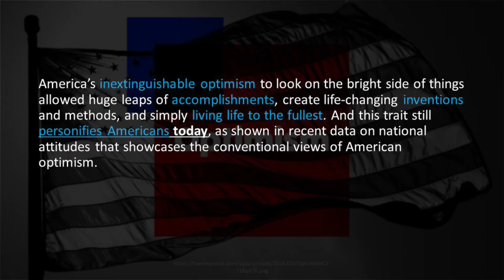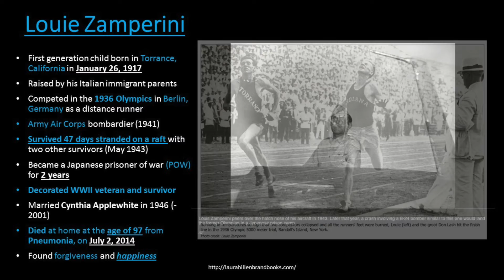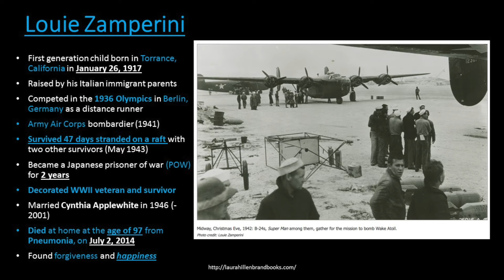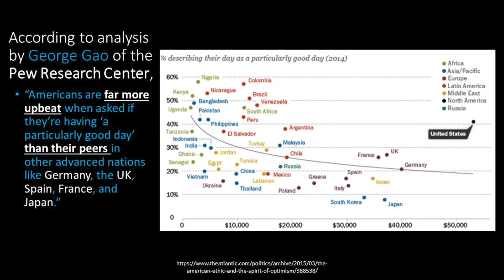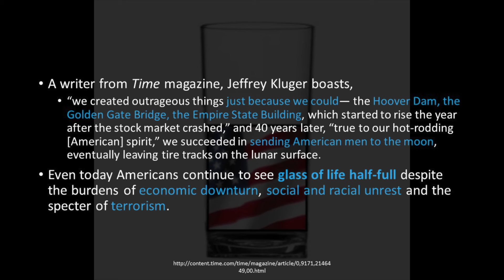America's Society and its Ability to see the Glass Half-Full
Homework Assignment #4